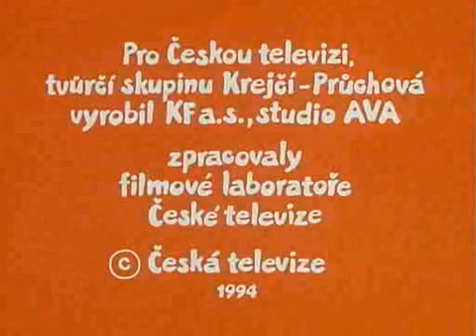VM Cmelda a Bzunda Strasidelný kloubouk